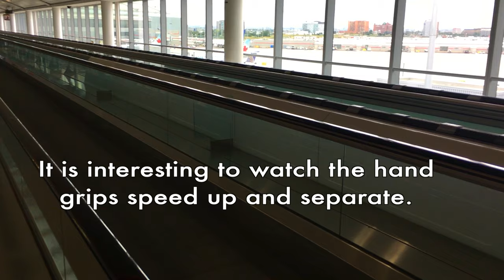Toronto Pearson FAST Moving Walkway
The Toronto Pearson International Airport has the only express walkways in the world.  These are made by Thyssenkrupp and they have made an updated version for display and promotion.

In the beginning of the video it shows the walkway moving very slow to save energy when no one is using it.  When I step on, the walkway speeds up to the operating speed.

ACCEL TurboTrack